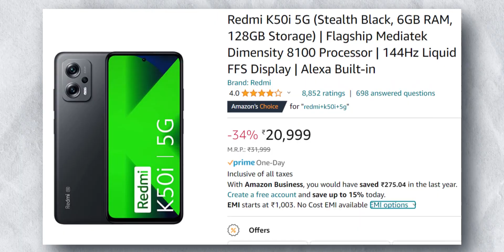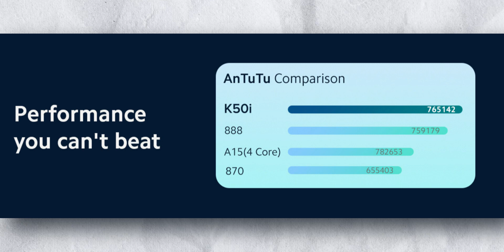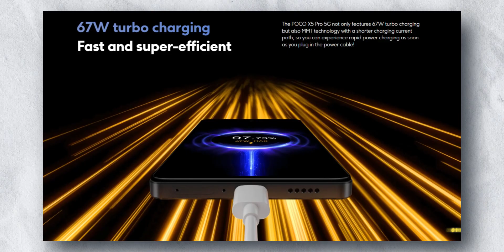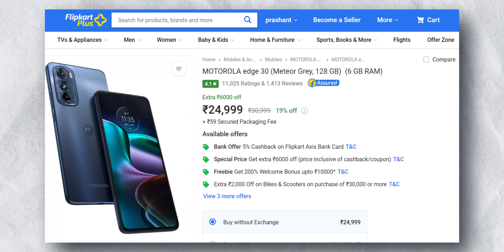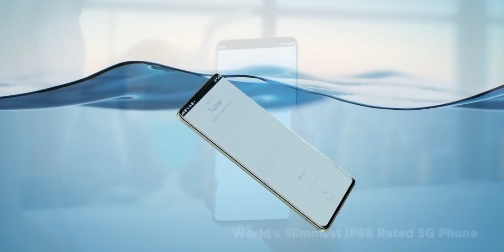Unleash Your Gaming Potential with These 5 Gaming Smartphones June 2023🔥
Inspiring Prashant
InspringPrashant

Chapters:
00:00 - Intro
02:31 - Phone 1
04:43 - Phone 2
07:57 - Phone 3
09:42 - Phone 4
12:06 - Phone 5
14:56 - Bonus Phone
17:21 - My Personal Opinion
19:11 - Outro

Top 5 Gaming Phones Under 25000 - June 2023: Unleash Your Gaming Potential!
Best Gaming Phones Under 25000 - June 2023: Power Meets Affordability!
Unlock the Gaming World: Top 5 Phones Under 25000 - June 2023!
Game On with the Best Gaming Phones: Top 5 Under 25000 - June 2023!
Budget-Friendly Gaming Powerhouses: Top 5 Phones Under 25000 - June 2023!
best gaming phone under 25000 in India 2023